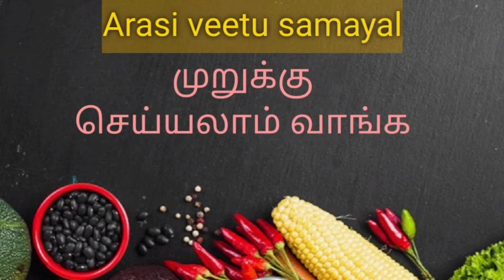முறுக்கு செய்யலாம் வாங்க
இந்த முறையில் முறுக்கு செய்யலாம்/எளிதில் கடித்து சாப்பிடலாம்